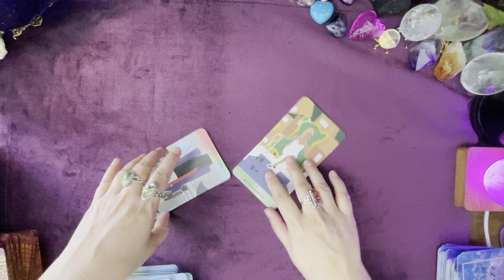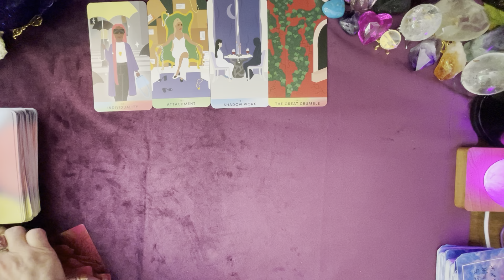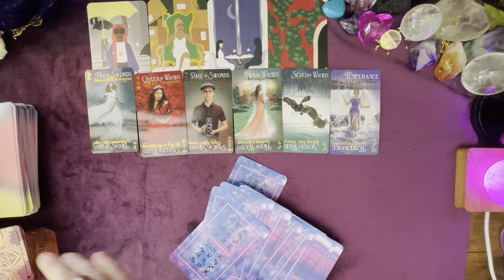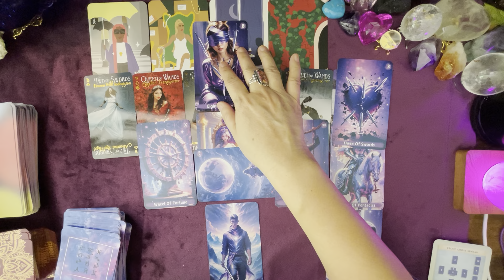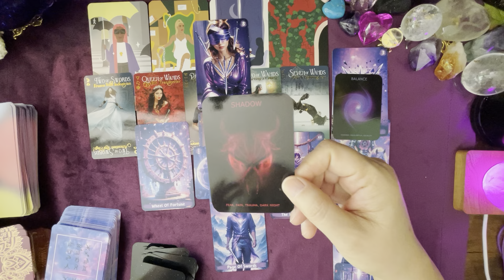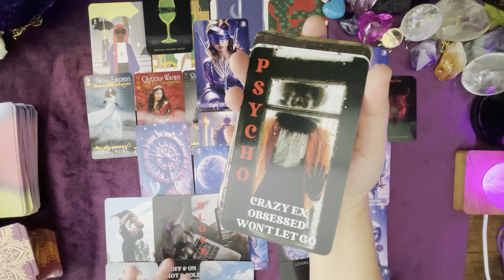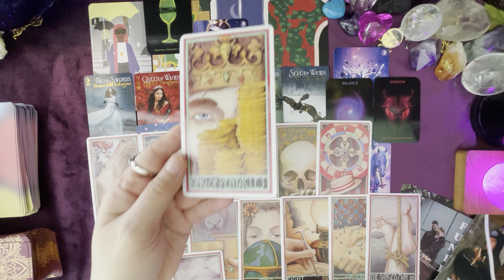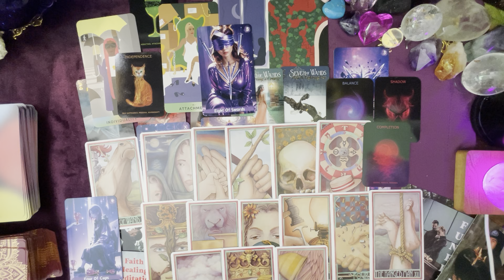CANCER ♋️ | Dark Night of the Soul | Mid Month Love Reading | February 2024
*Paid Link:  As an Amazon Associate I earn a small commission for referrals on qualifying purchases, this helps to support the channel and allows me to continue making more videos like these. Thank you for your support! (*Required Statement by Amazon*)